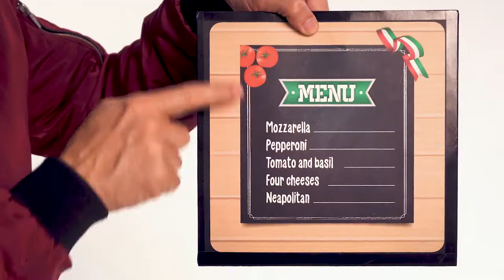Pizza Magic - by Gustavo Raley